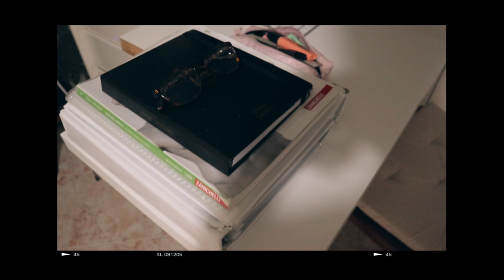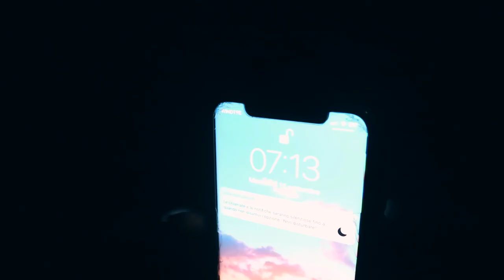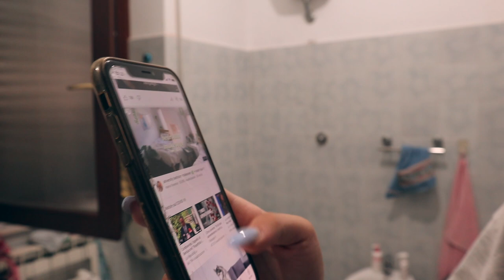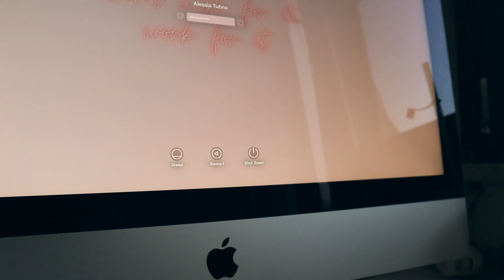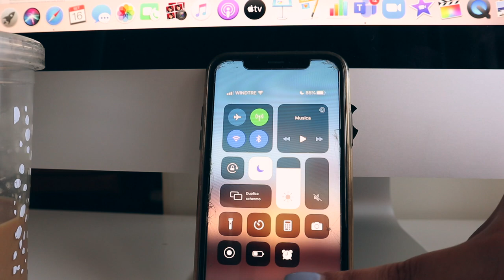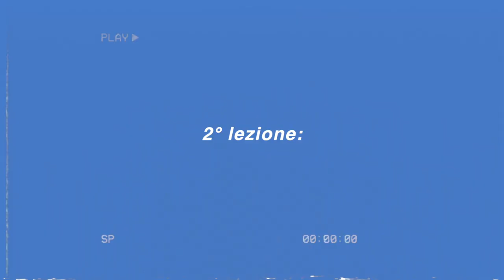✰ GET READY WITH ME: first day of *online* school ( vlog + ITA ) ✰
OPEN ME ⤸

:) 16
where do you live?
:) in Rome
editing software?
:) Final Cut Pro X
camera?